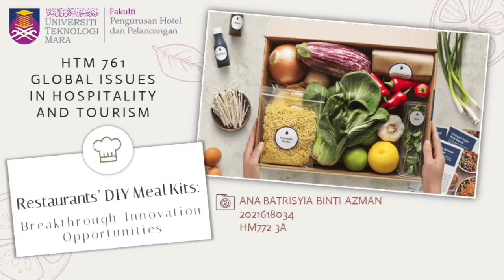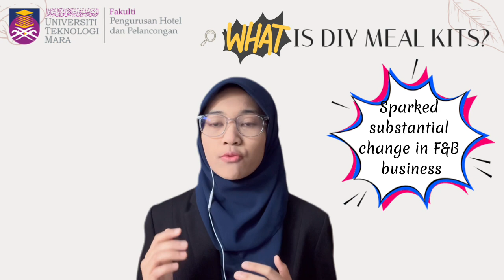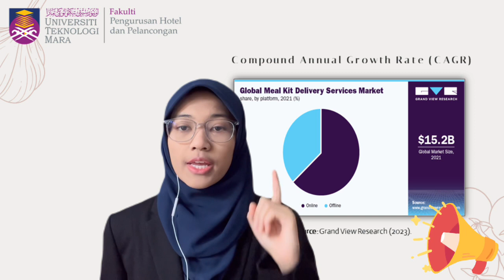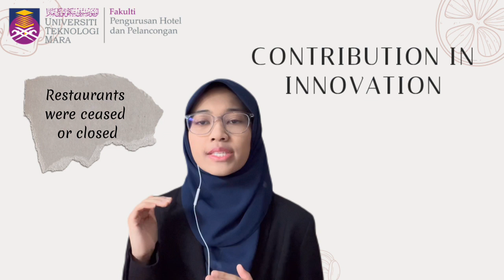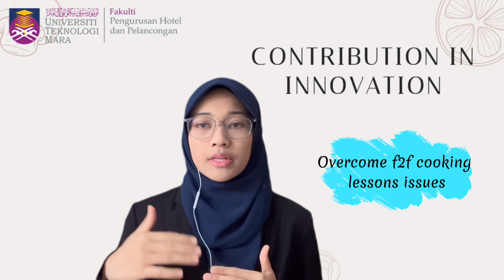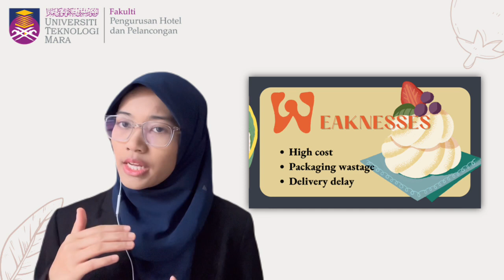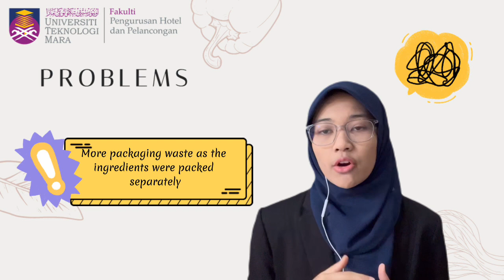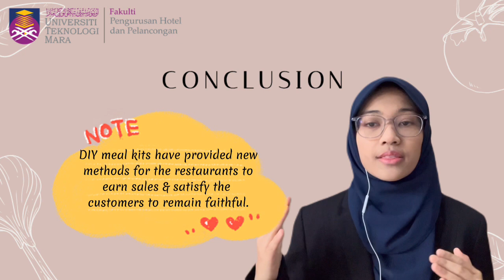HTM761 | Restaurants’ DIY Meal Kits: Breakthrough Innovation Opportunities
This is an individual assignment video presentation about the new trends/innovation in hospitality industry, which I decided to share about Restaurants’ DIY Meal Kits.

This video presentation is required for the completion of the course assessment of Global Issues in Hospitality and Tourism (HTM761).

Presented by:
ANA BATRISYIA BINTI AZMAN (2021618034)
HM772 3A

Master in Foodservice Management
Faculty of Hotel and Tourism Management
UiTM Cawangan Selangor Kampus Puncak Alam